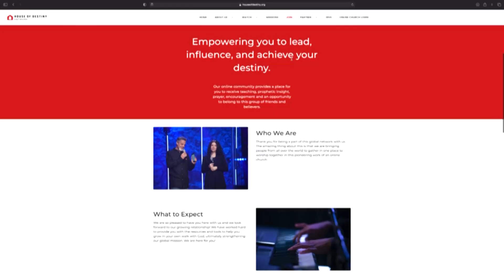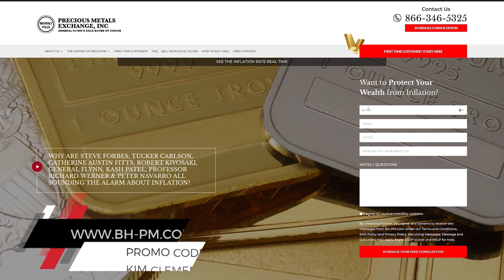What Is Truth?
The devil tried to grab power in heaven by usurping God’s throne but that didn’t turn out too good for him. Today he’s up to the same thing, taking advantage of people made in God’s image through deception and holding them captive to his will; attempting to make them exchange the truth of God for a lie. Truth is absolute and Jesus said ,“I am the way, the truth and the life!”. Join us today on Real Life, Real Faith and let’s encourage ourselves in the Truth that sets us free!

This rare and beautiful collection of devotionals from Kim Clement is a must-have for anyone looking to enrich and deepen their spiritual life. The “Daily Light” collection is filled with inspiring and thought-provoking reflections that can be read daily, helping to bring peace, guidance, and comfort in times of difficulty. This collection is now available to the public for the first time ever and is sure to be a blessing to anyone who discovers it. Get your copy today and experience the life-changing power of the “Daily Light” collection.